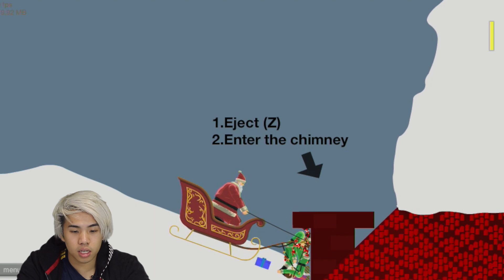NOT SO HAPPY WHEELS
Is Jianhao really just THAT bad at games?